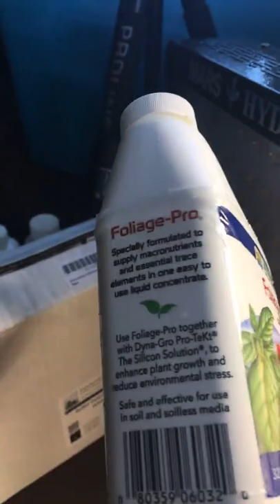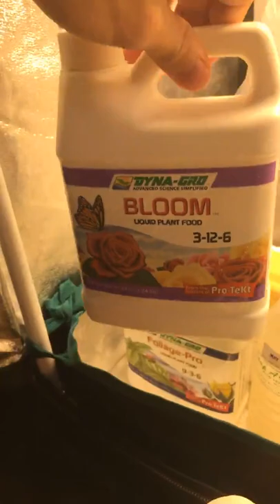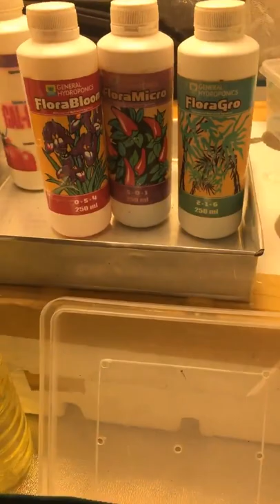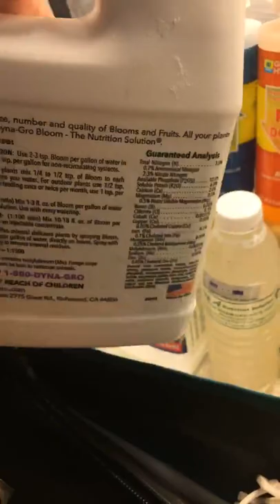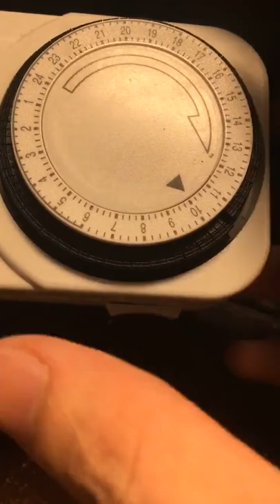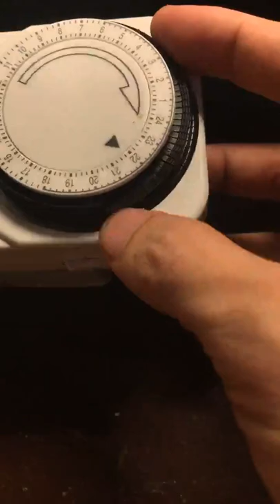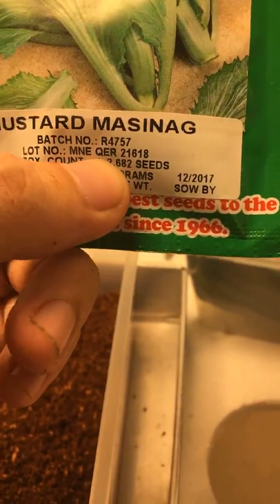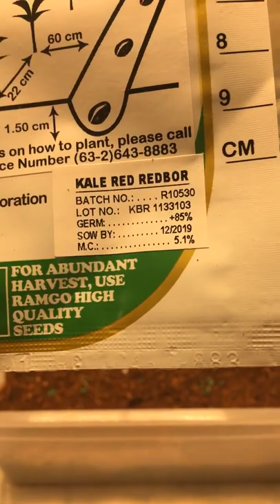SNAP Hydroponics Tutorial from Sowing Seeds to Harvest Part 2: Sowing Seeds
SNAP tutorials from sowing to harvest. The second part of our tutorial that will teach you how to grow your own food using SNAP Hydroponics. In this video I discuss the advantages of SNAP Hydroponics nutrient solutions over other hydroponics nutrient solution. I also touch upon different lighting options for indoor gardening.

SALAMAT!